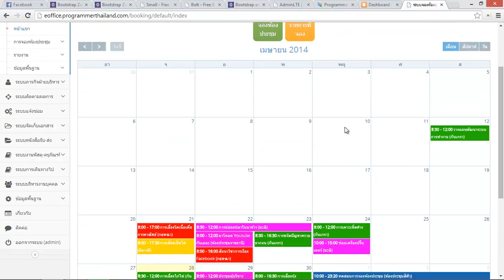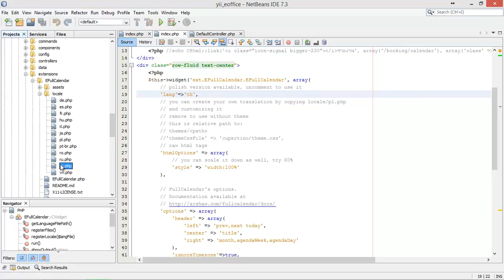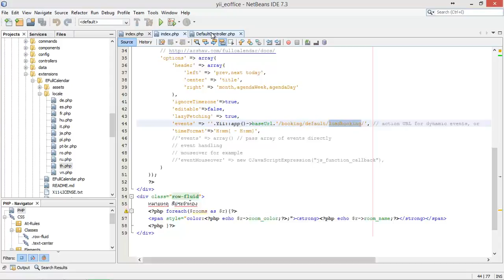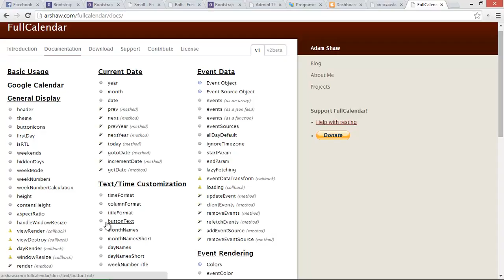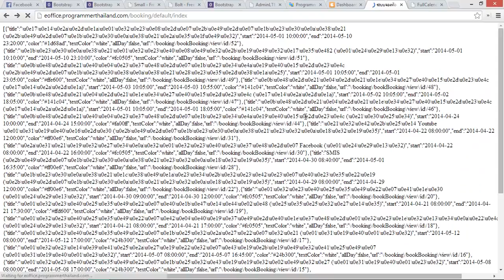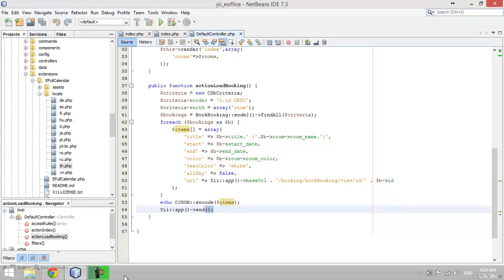การสร้างปฏิทินเหตุการณ์ด้วย EFullCalendar Extension